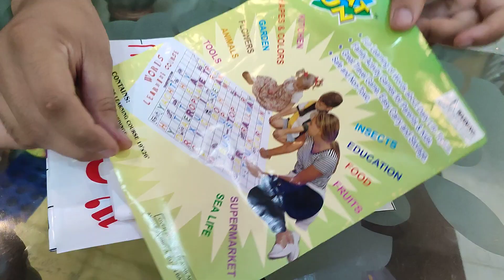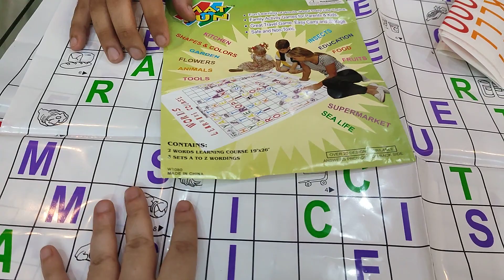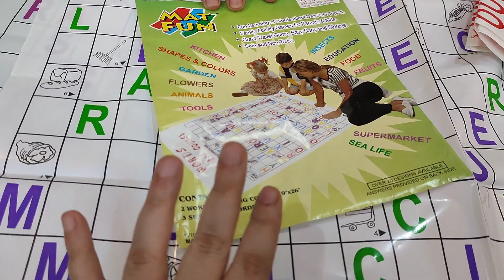learning mat activity fun mat with family samayatoys toysforkids as new